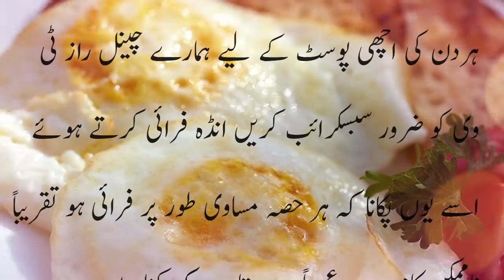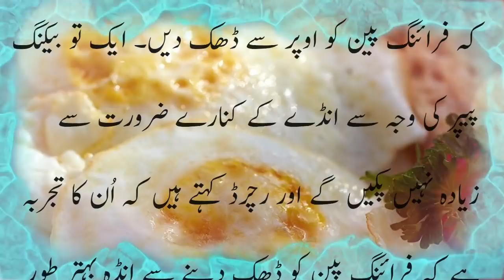Fry Anda Bananey Ka Behtreen Tarika.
RaazTv Is complete family channel :
RAAZTV | channel Mea Ap Ko Hum News,Breaking News,History,Entertainment,Weather,Islamic History,Or Bohat Kuch ...دن کی اچھی پوسٹ کے لیے ہمارے چینل راز ٹی وی کو ضرور  سبسکرائب کریں